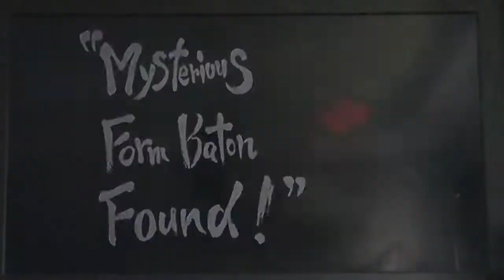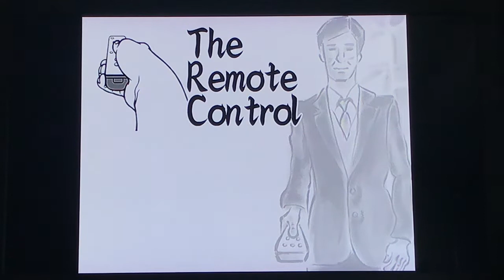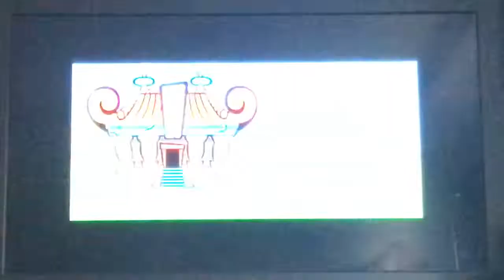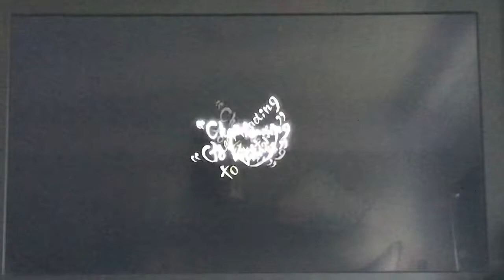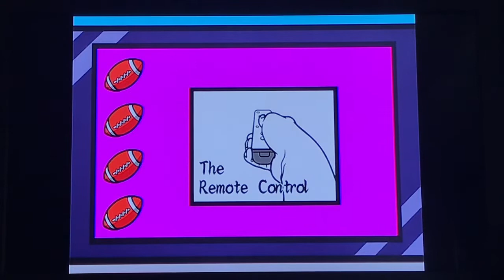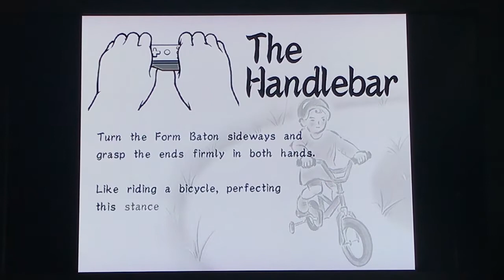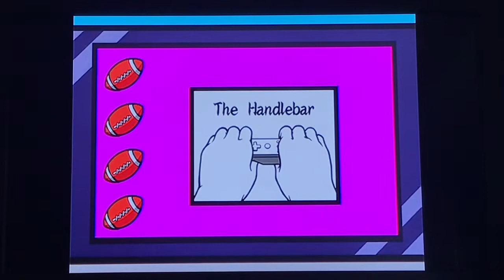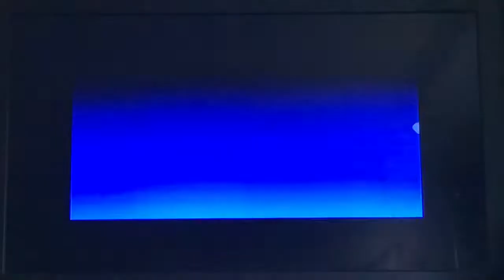WarioWare Smooth moves Gameplay 4 part 1